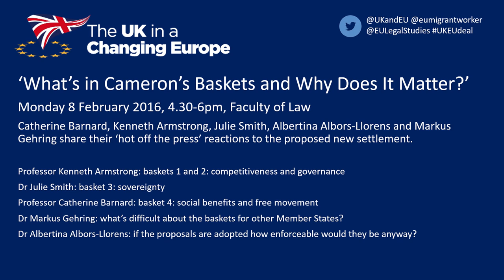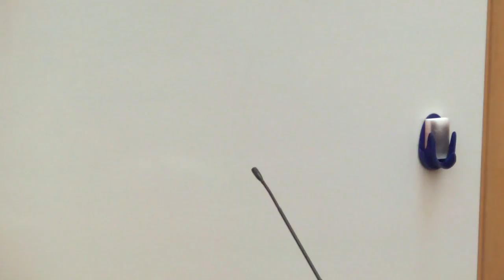The EU Settlement: What’s in Cameron’s Baskets and Why Does It Matter?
Catherine Barnard, Kenneth Armstrong, Julie Smith, Albertina Albors-Llorens and Markus Gehring share their ‘hot off the press’ reactions to the proposed new settlement of the United Kingdom within the EU followed by discussion.

- Professor Kenneth Armstrong: 'Baskets 1 and 2: competitiveness and governance';
- Dr Julie Smith: 'Basket 3: sovereignty';
- Professor Catherine Barnard: 'Basket 4: social benefits and free movement';
- Dr Markus Gehring: 'What’s difficult about the baskets for other Member States?';
- Dr Albertina Albors-Llorens: 'If the proposals are adopted how enforceable would they be anyway?'